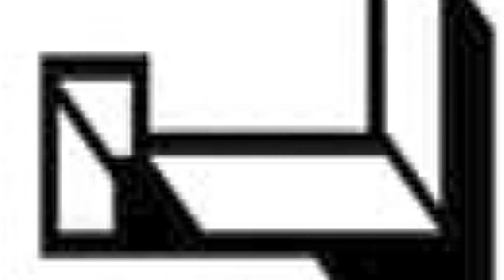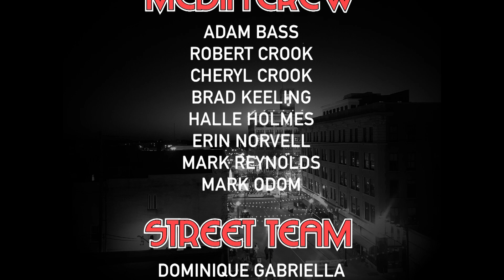OTS TOP Event Picks for Aug. 12th-15th, 2022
What's going on, On The Scene of Springfield, Missouri? 12th through Thursday the 18th.
Remember, these are just a few of the many events happening On The Scene in and around the Springfield, MO area. Check out our FULL list of everything going on, On The Scene

As well as being featured in THIS segment of, “Last Week On The Scene” This puts YOUR event on the screen of our ever-growing following….. For FREE!

Bash In The Grass Music Festival (Roots and Radicals Music Festival )
FB: Roots and Radicals Music Festival

On The Scene
OTS on the Wed

Springfield Area Music Industry
SAMI on the Web